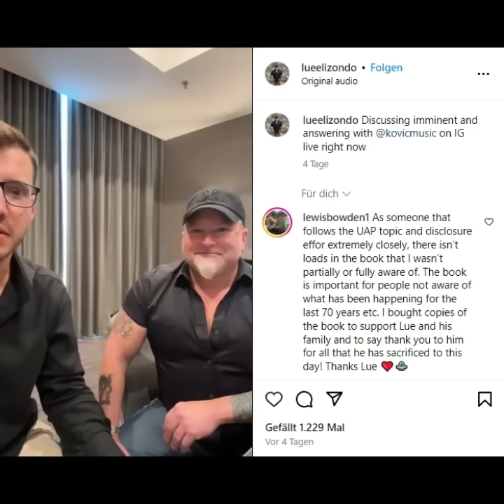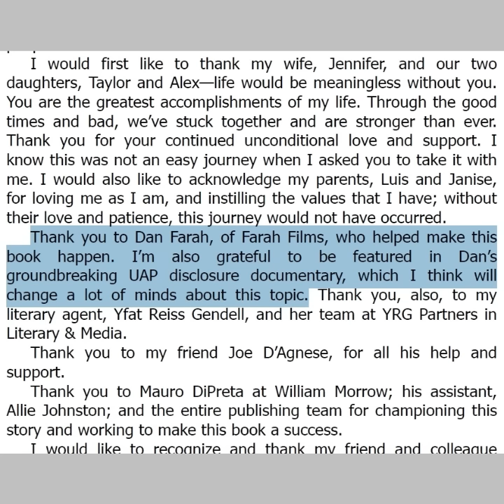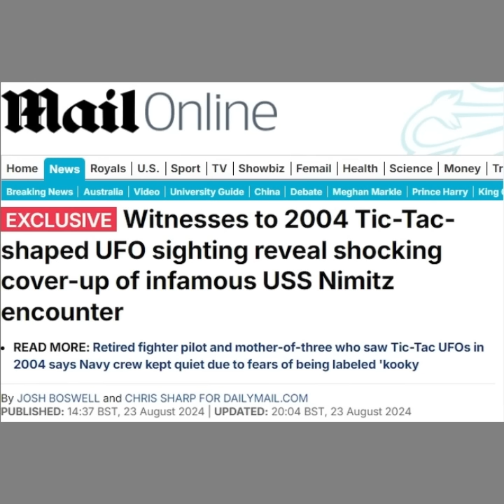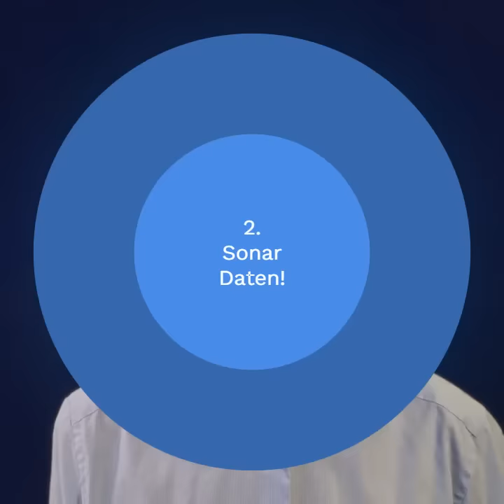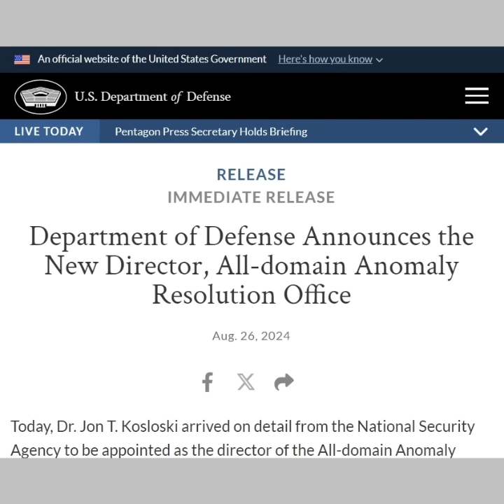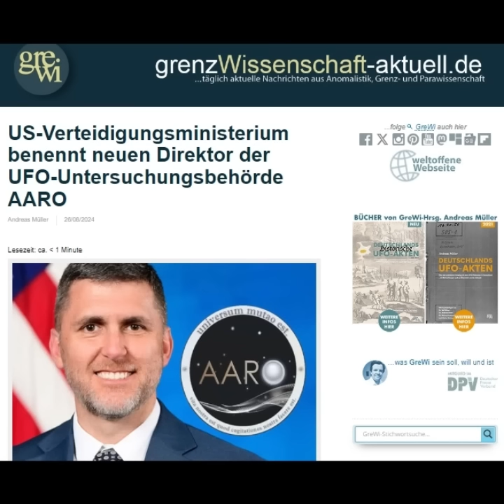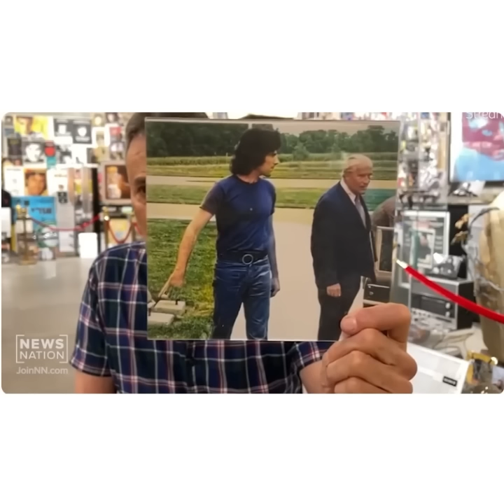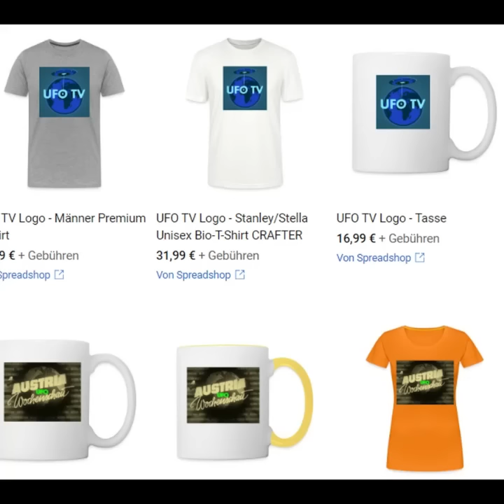UFO NEWS 41 Elizondo-Impact und Doku, neuer AARO-Chef, TicTac-Update, Indische Aliens u. mehr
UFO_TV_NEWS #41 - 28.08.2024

Diesmal:
00:00 Intro
00:44 Elizondo - eine vorläufige Bilanz: Medienauftritte, Enthüllungen, Backlash.
08:58 Plus: Wer ist Dan Farah?
11:38 USS Nimitz-TicTac-Update: Brandneue Infos über den alten Vorfall
15:30 Indische Aliens: Raumfahrtbehördenchef macht brisante Aussagen
18:02 Neuer AARO-Chef ernannt! Wer ist er? Was ist von ihm zu halten?
20:22 Uri Geller & Co.: Videotipps und Ankündigungen

INHALTLICHE LINKS:

1. Elizondo-Impact

2. TicTac

3. Indischer Raumfahrtschef

4. Neuer AARO-Chef

5. Video-Tipps